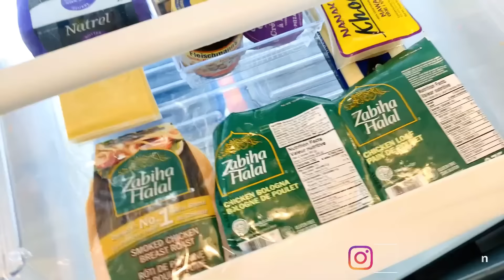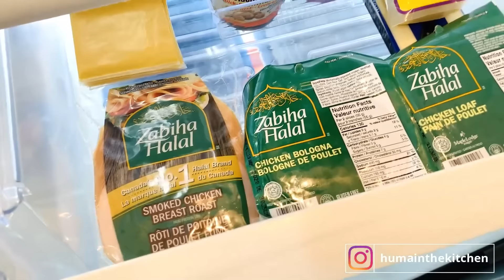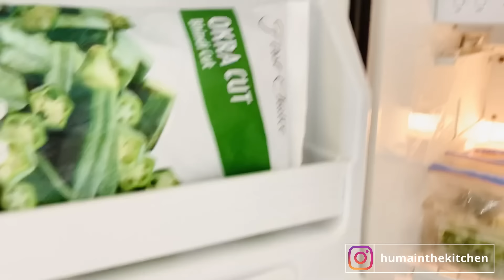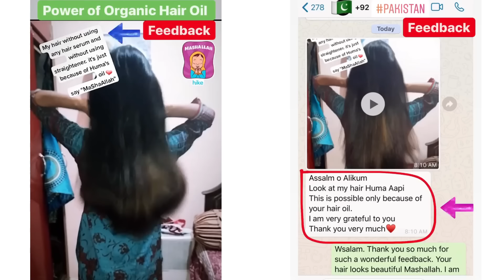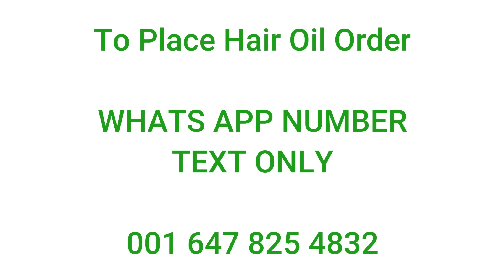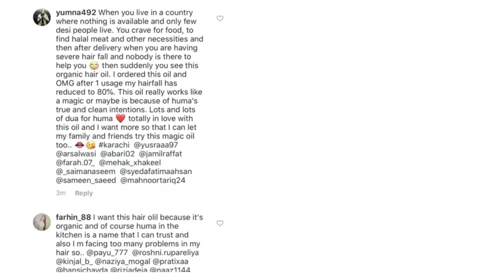Refrigerator Organization 2020 - Fridge Organization In Budget - VLOG by (HUMA IN THE KITCHEN)